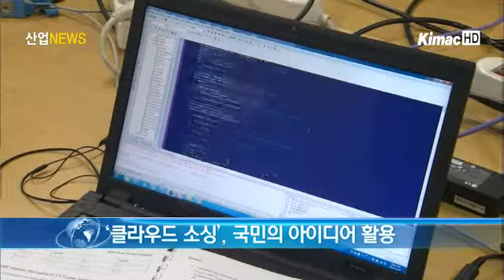[산업전문 뉴스채널 itsTV] 집단지성 이용, 민간 R&D 투자 활성화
[아나운서]

국내 기업들은 신기술을 개발하는 과정에서 산·학·연, 글로벌 기관과 개방형 협력이 쉽지 않습니다. 이에, 연구개발 전문 인력을 충분히 공급받지 못하는 것이 현실입니다. 이런 가운데 지식경제부가 새로운 대책을 내놓았습니다. 박세정 기자가 보도합니다.

[리포트]

지식경제부는 지난 15일, '민간 R&D 투자 활성화 대책'을 발표했습니다. 집단지성에 기반을 두어 민간 연구개발 분야를 강화하겠다는 뜻입니다.

'집단지성'이란 다수의 개체들이 서로 협력하거나 경쟁하는 과정을 통해 얻게 되는 집단의 지적 능력을 의미합니다. 정부는 이를 활용해, 외부 전문가나 국민들에게 기회를 주겠다는 계획을 세웠습니다.

[인터뷰 - 정 양 호 산업기술정책과장 / 지식경제부]

~ 산업계 설문조사와 의견 수렴을 통해 알게된 여러 가지 애로사항들을 해소함으로써, 우리나라가 기술개발을 통해 지속적으로 성장할 수 있는 기반을 마련하는데 목적이 있습니다.

최근 글로벌 금융위기 이후 해외 각국의 민간투자가 감소하고 있습니다. 2006년부터 2010년까지 국내 민간 R&D 투자는 연평균 11.2% 증가하긴 했지만, 전체 연구개발 분야에서 차지하는 비중은 오히려 감소하고 있습니다.

특히 중소기업의 연구개발 증가율이 둔화되고 있어, 민간의 개방형 R&D 투자 확대를 유도해 국민들의 혁신적인 아이디어를 활용하는 '클라우드 소싱' 연구개발 투자를 촉진하기로 했습니다.

또한 신산업분야의 투자 여건을 개선하기 위한 산·학·연 융합지구를 확대 조성하기로 했습니다. 이는 전문가들이 상호 연계하는 '지식셀 그룹'을 확산하는 것입니다.

~교과부에서 개발한 우수원천기술을 지경부가 받아서 다시 사업화 시키고, 우수 R&D 성과를 가지고 사업화를 촉진하는 여러 가지 제도도 마련해 나갈 계획입니다. 신산업 분야에서 연계 펀드를 500억 정도 조성했고...

특히 신기술의 조기 상용화를 위한 시험·인증 서비스를 개선하고, 실증 인프라까지 확충할 예정입니다.

[기자]

이러한 대책 수립을 통해, 앞으로는 집단지성을 기반으로 한 새로운 형태의 민간 연구개발이 활성화될 것으로 보입니다. 산업뉴스 박세정입니다.